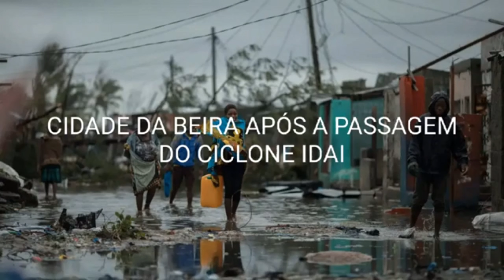EXTRAGOS causados pelo CICLONE TROPICAL ANA💔 Orem por Moçambique🇲🇿🙏🌪